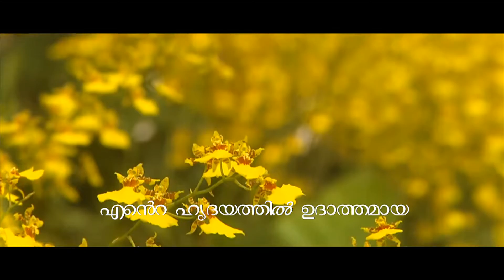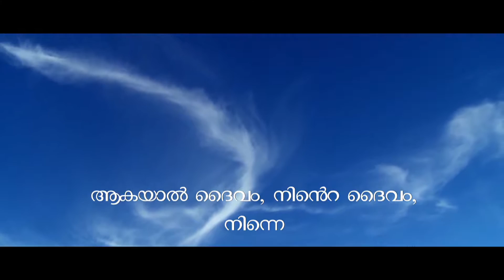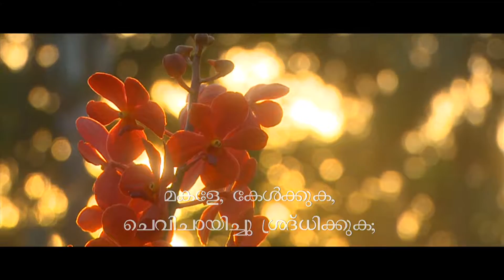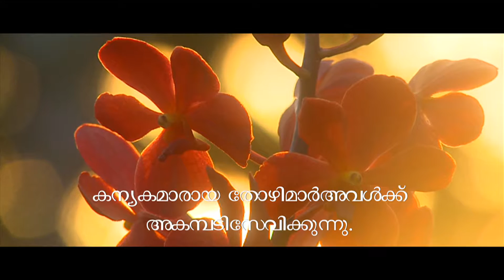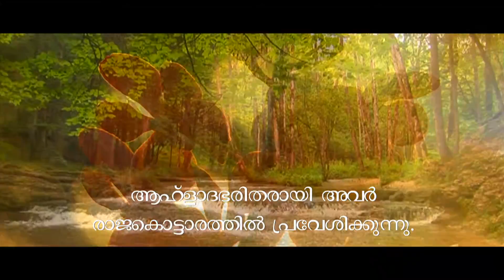Psalm 45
Psalms composed and visualised with the text from POC Bible. An ineffable prayer experience!